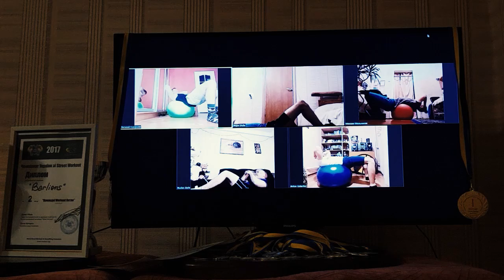Тренировки на дому | День ног приседания для попы, как орех Barlions_Show | Home Workout №2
А вот и вторая, НО уже эксклюзивная домашняя тренировка Barlions 🦁 Со старичком Русиком, ветераном нашей команды 😍😂 Температура высокая была у всех, но не от коронавируса, а от мощной базовой тренировки 💪 Прокачались отжиманиями, приседаниями и уничтожили пресс (смехом 😂😂😂). Ведь наша основная тренировка - юмор. Мы как Юлий Цезарь - выполняем несколько действий одновременно, то есть треним, ржем и трепаем языком 😂 Убедитесь в этом сами, ведь с нами в онлайн режиме может потренить КАЖДЫЙ желающий 🔥 Всех ждем ❤️